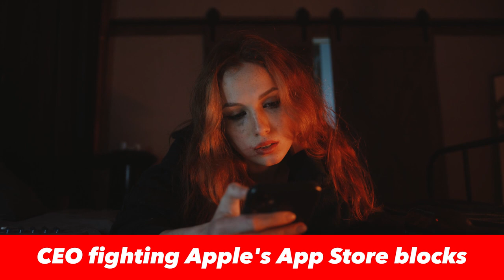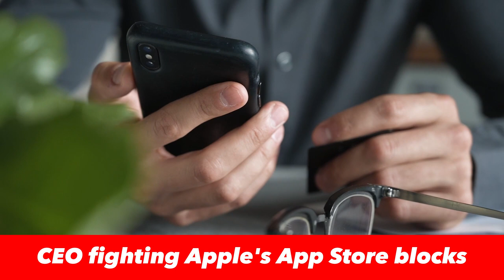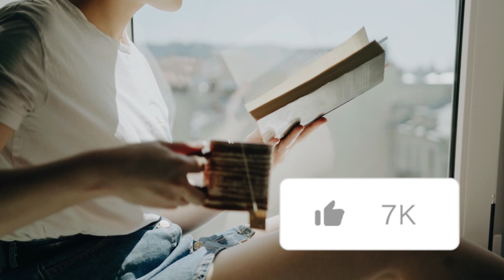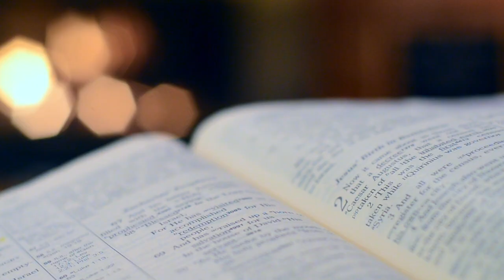Spotify Audiobooks In Turmoil - Book News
Spotify’s venture into audiobooks is off to a rocky start, as they have many obstacles to overcome to become profitable. Find out about the troubles plaguing Spotify in this edition of Book News.

In Book News, we discuss the top stories in the world of books. And if audiobooks aren’t your thing, but you are interested in buying books of a physical kind, then head over to kangarooreads.com.au to get a great deal on quality secondhand books.